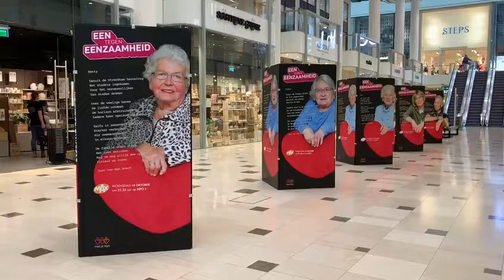Expositie Babs van Geel en Just van den Bosch - Eén tegen Eenzaamheid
De expositie die onze founder Babs van Geel en Just van den Bosch gemaakt hebben voor Eén tegen Eenzaamheid, Ministerie van Volksgezondheid, Welzijn en Sport en Omroep MAX is vanaf nu te bewonderen in Hoog Catherijne te Utrecht. Zeker de moeite waard om even langs te gaan 😍. Kijk 16 oktober om 21.30 uur naar Omroep MAX waar Babs en Just nog 1 extra foto en gedicht aanbieden aan onze lieve Johan